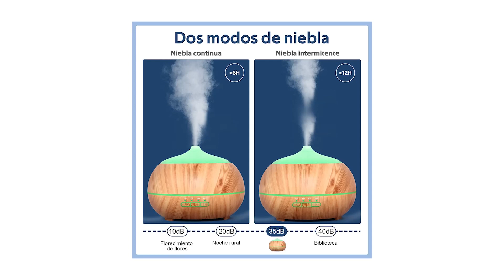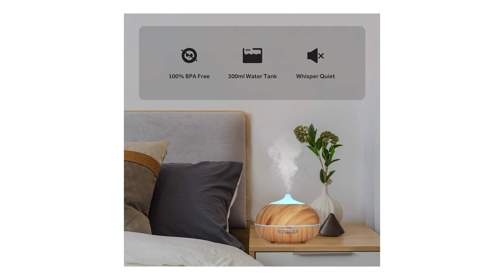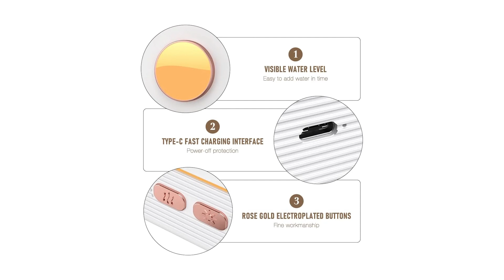» Migliore 3 Diffusore di Aromi 2023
Il vincitore della qualità è l' Moistunt Diffusore.

Questo diffusore di aromi è dotato di un serbatoio dell'acqua di grande capacità da 500 ml, che può funzionare fino a 10 ore. È facile da pulire. Si prega di notare che l'acqua non supera il livello massimo dell'acqua.
Oltre al suo utilizzo in aromaterapia, questo diffusore di oli essenziali funziona anche come umidificatore.
Il diffusore di aromi è realizzato in PP e ABS, privo di BPA, adatto a tutte le età. Nel funzionamento a ultrasuoni silenzioso, puoi goderti indisturbato l'aria rinfrescante, fresca e profumata.
Il diffusore di aromi può essere regolato su 7 colori diversi, morbidi e rilassanti. Puoi anche spegnere il LED mentre dormi. Premere a lungo il pulsante LIGHT per spegnere la luce.
Questo dispositivo per aromaterapia ha 4 diversi timer, ovvero 1 3 6H ON Quando il tempo è scaduto, il diffusore di aromi si spegne automaticamente.

L'alternativa è il WD & CD Diffusore di Aromi.

Puoi facilmente premere il pulsante nebbia per scegliere un'impostazione del timer come desideri. Puoi anche premere il pulsante luce per regolare le 7 luci LED.
La tecnologia ad ultrasuoni offre una nebbia fresca fine e stabile che mantiene pulito e adeguatamente idratato lo spazio abitativo. Un'atmosfera silenziosa inferiore a 35 dB può creare un ambiente di sonno più tranquillo.
Questo diffusore adotta una plastica avanzata priva di BPA che non rilascia alcun odore dannoso e di plastica, offrendo una vita piacevole e sana. Inoltre, gli umidificatori si spengono automaticamente quando l'acqua si esaurisce.
Questo è il nuovo diffusore umidificatore purificatore d'aria per umidificatore a venatura del legno. Con il design portatile compatto, bella forma e stile unico.
Può essere usato come diffusore per aromaterapia umidificatori purificatore d'aria luce notturna. Regalo perfetto per la tua famiglia e il tuo amico in qualsiasi festival, compleanno e anniversari.
Il vincitore del premio è l' Jooheli Diffusore.

umidificatore, diffusore di aromi ed effetto fuoco che rendono tutto l'umidificatore d'aria aromatico Jooheli.
dotato di un'esclusiva tecnologia di riduzione del rumore, il rumore del diffusore di oli essenziali può essere controllato al di sotto di 25dB. Silenzioso e umidificato con un diffusore di aromi ultra silenzioso, non interferirà con il tuo studio, lavoro o sonno per farti compagnia tranquilla.
dotato di un'esclusiva tecnologia di riduzione del rumore, il rumore del diffusore di oli essenziali può essere controllato al di sotto di 25dB.
il diffusore di aromi è realizzato in ABS, PP e componenti elettronici. Il volume massimo dell'acqua del serbatoio dell'acqua è 180 ml, il volume di atomizzazione è 15-20 ml/h.
il diffusore di aromi a effetto fiamma ha un chip di protezione dalla carenza d'acqua integrato, che smetterà automaticamente di funzionare dopo che non viene rilevata acqua.